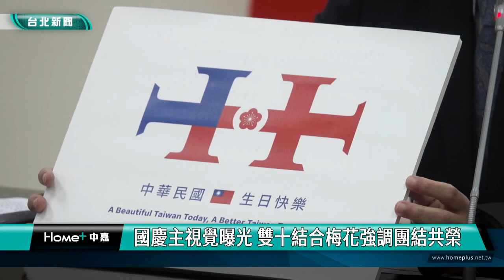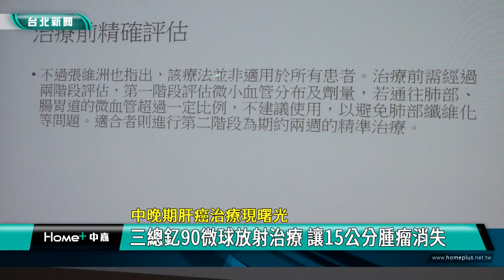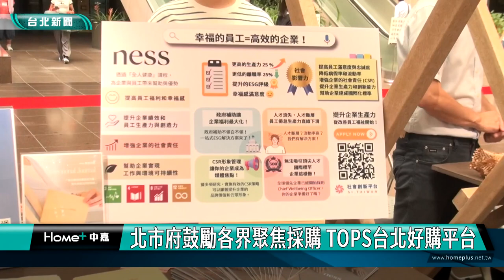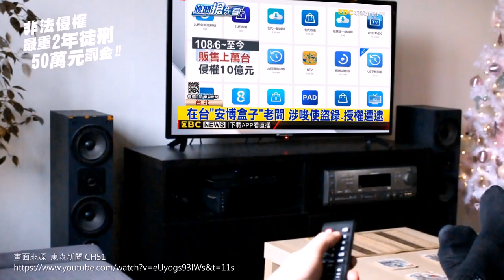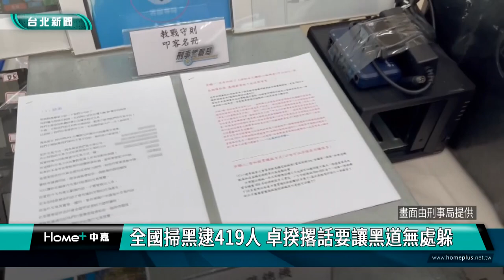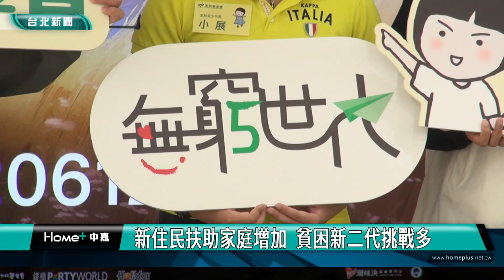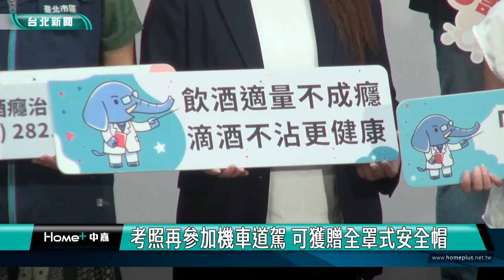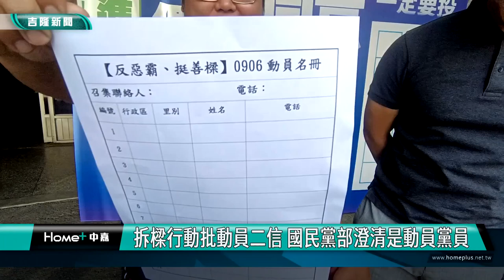中嘉台北新聞-20240904